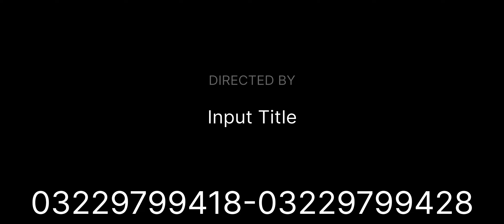Saya Jacquard lawn 3pc new volume with amazing discounts | Lailama new volume Gold print For Eid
Saya 🆕 Volume 2023 latest designs